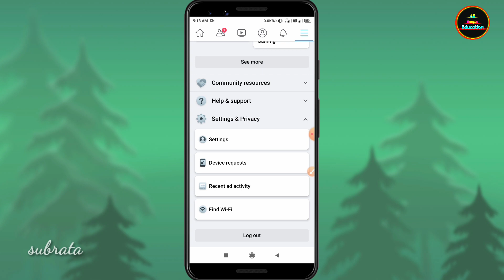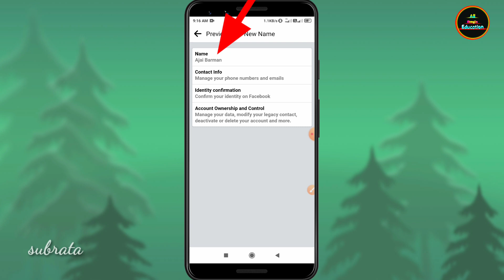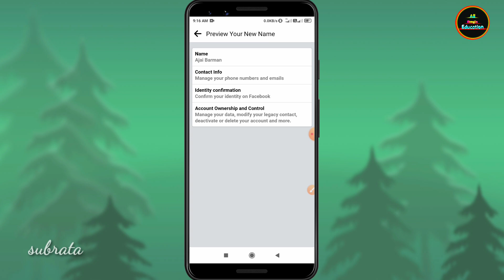How to change facebook name |How to change Facebook account id name before 60 days